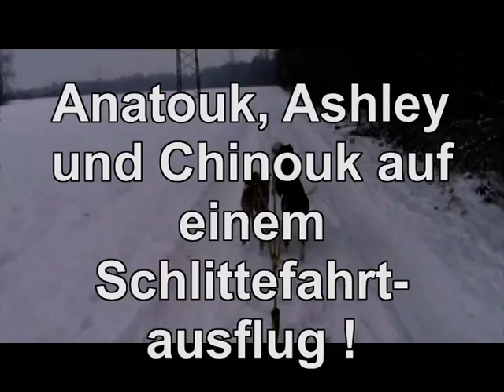Magyar agar am Schlitten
magyaragar am schlitten